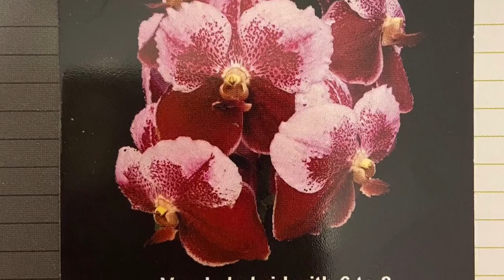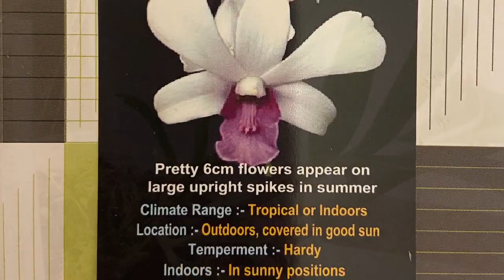【20058】六小苗加一个菠萝苗，万代兰，卡特兰，石斛兰，仙人指甲兰 //静姐说花264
万代兰，卡特兰，石斛兰，仙人指甲兰